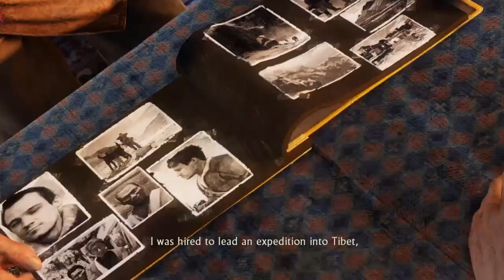Uncharted 2 among thieves part 14 wit XPghost where am I seem crazygames ???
New video drop! Leave awesome comments